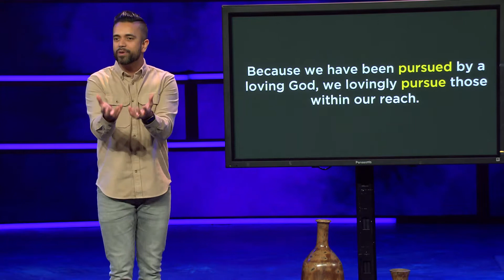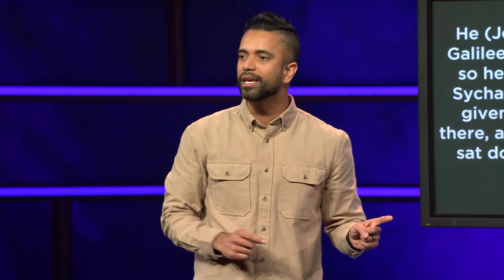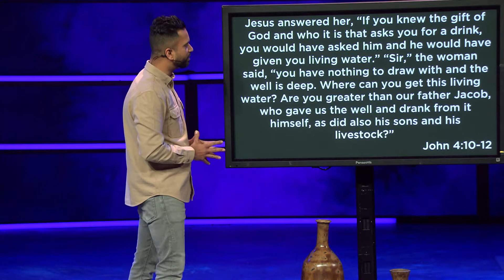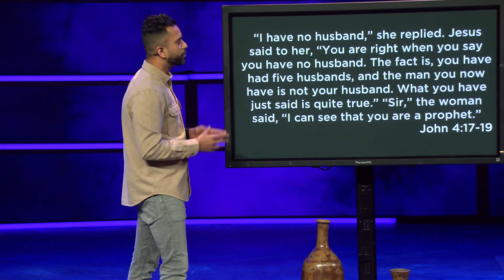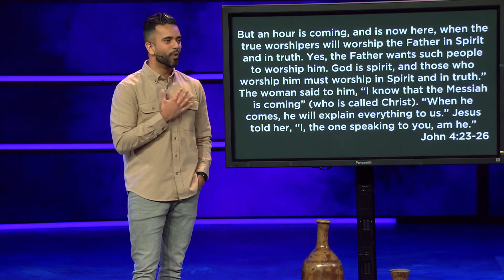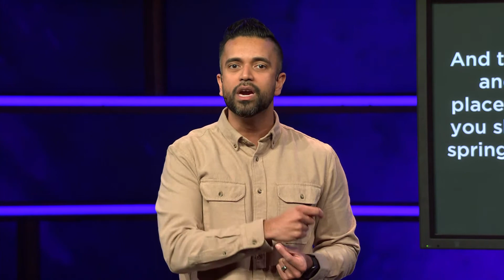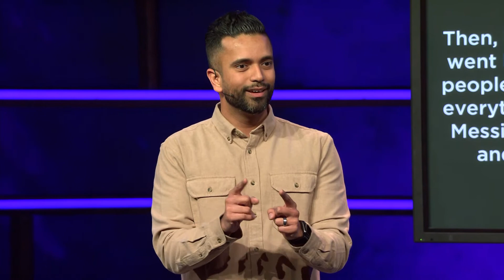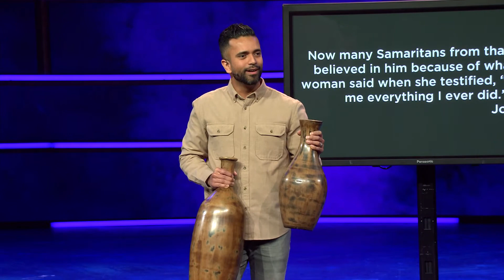Pursued: The Samaritan Woman